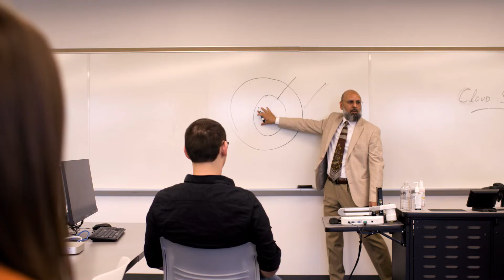Information and Engineering Technologies at NOVA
At Northern Virginia Community College, we prepare you for the future of Technology.